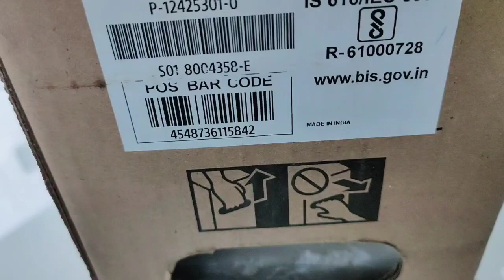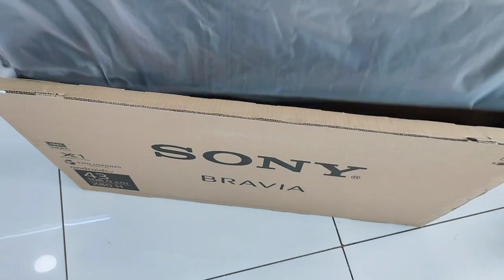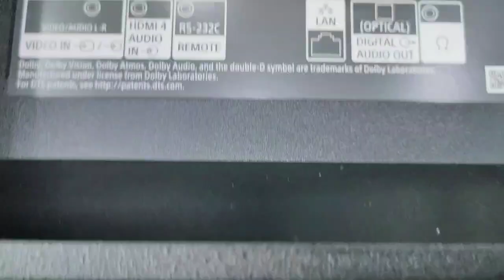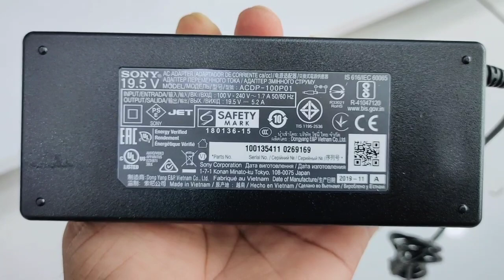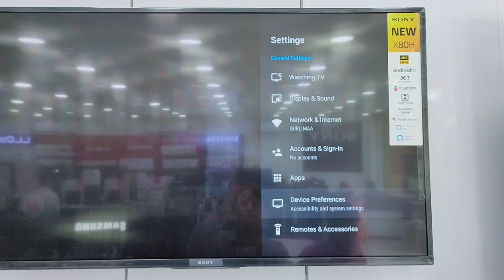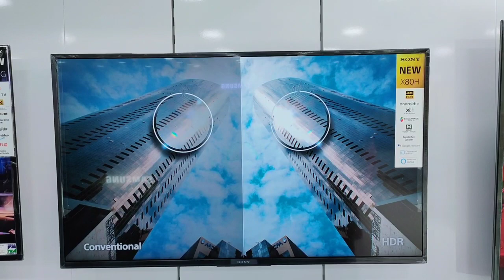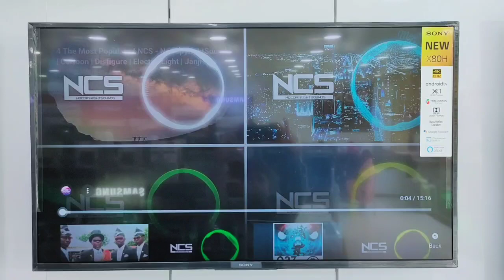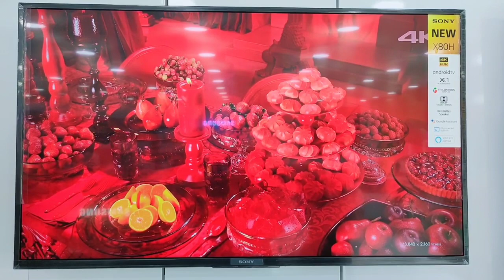43X8000H SONY SMART ANDROID TV Unboxing- features- sound test- GSP tech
Hi friends 👋
 In this video we see latest 43 inch  smart Android LED from SONY model 43X8000H unboxing features and sound test of this model.

MRP:- 72990/- Rs.
Offer price:- 60000/- Rs. approx.

video shoot and record by:-
realme XT